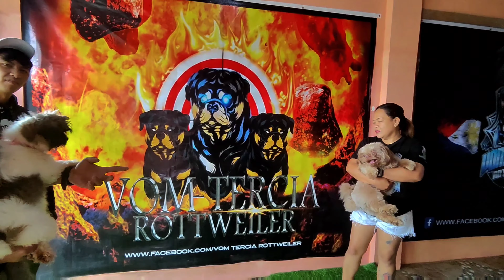Ilang Beses ba Dapat Mag-pastud? | 2nd Stud Session ni Pearl 🐶